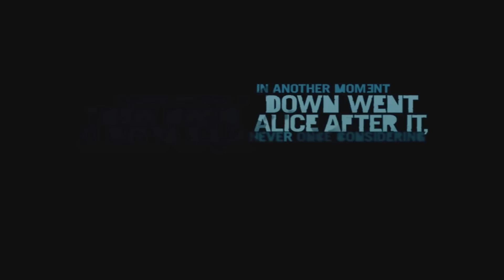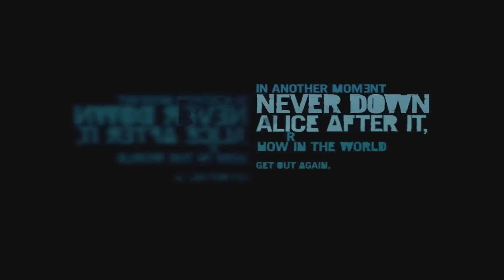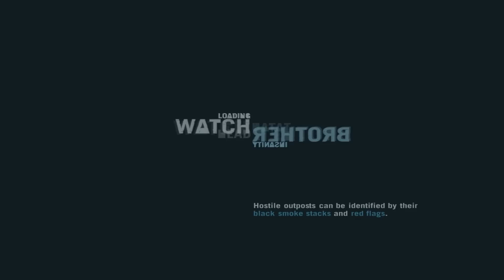Let's Play Far Cry 3 - Part 1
Got the game early so here is the start of my new LP

Additional work by:
Ubisoft Massive[1]
Ubisoft Shanghai[1]
Ubisoft Red Storm

Publisher(s) Ubisoft

Designer(s) Jamie Keen

Composer(s): Brian Tyler[2]

Series: Far Cry

Engine: Dunia 2[3]

Platform(s)  :

Microsoft Windows
PlayStation 3
Xbox 360

Release date(s):

AU November 29, 2012[4]
EU November 30, 2012[5]
NA December 4, 2012[6]

Genre(s): Open world, first-person shooter